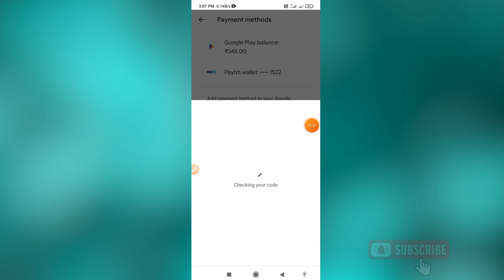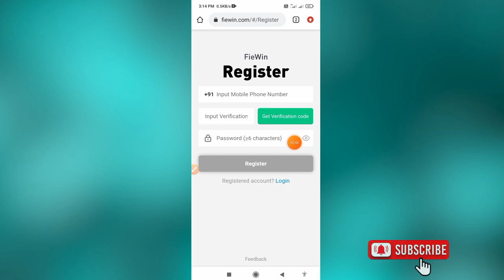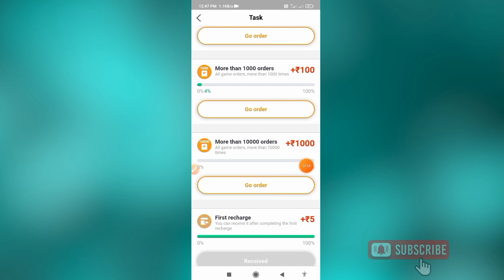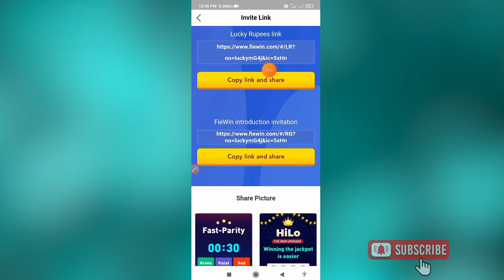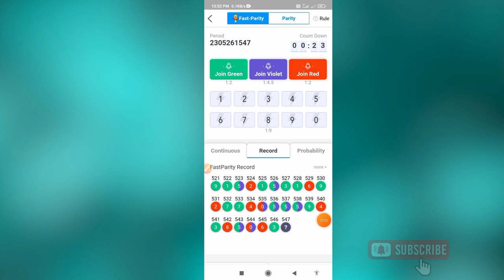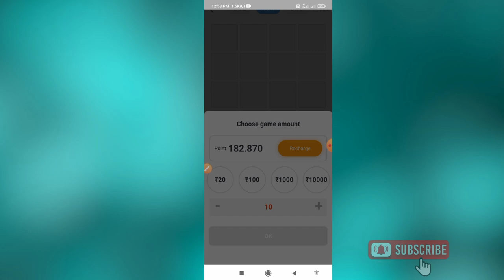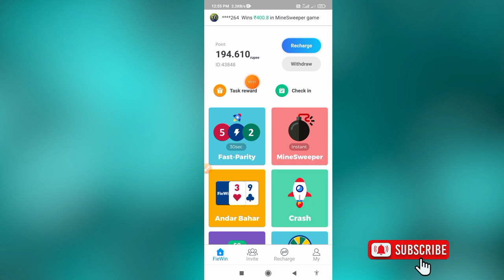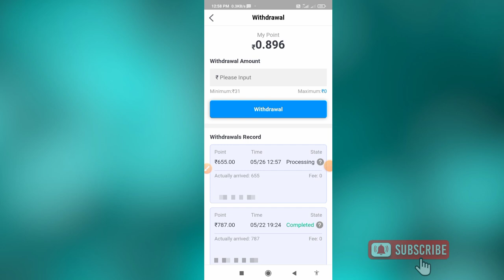How To Get Free Google Redeem Code Earning App | Money Earning App Tamil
Online Earning App 2023 Tamil | New Earning App 2023 | 100℅ Payment Received LIVE PROOF

👉App link :

➡MY OWN ₹755 RUPPES PAYMENT PROOF

➡Refer Code : 5xHn

Fiewin Earning App full in Explain Tamil